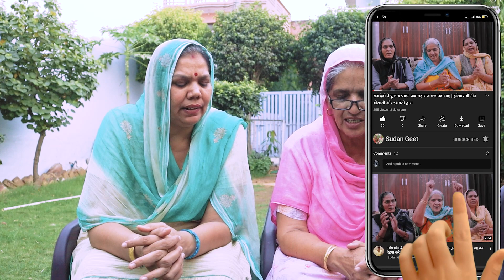सावित्री और सत्यवान की कथा का गीत | हरियाणवी गीत बीरमती और सुदेश संग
धन्यवाद

haryanvi geet
haryanvi lok geet
haryanvi lokgeet
haryanvi lok geet haryanavi
haryanvi song
haryanvi
haryanvi folk song
haryanvi video

haryanvi bhajan
bhajan
haryanavi
hariyanvi bhajan
latest haryanvi bhajan
haryanvi bhajan
new bhajan
haryanvi bhajan
haryanavi 2020
haryanvi bhajans
latest bhajan